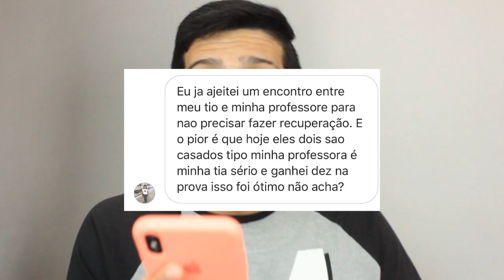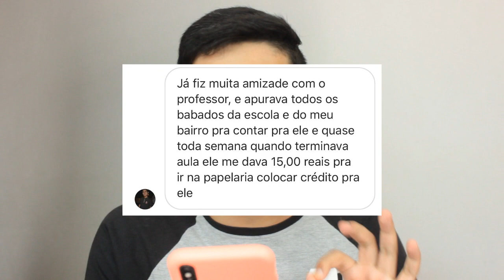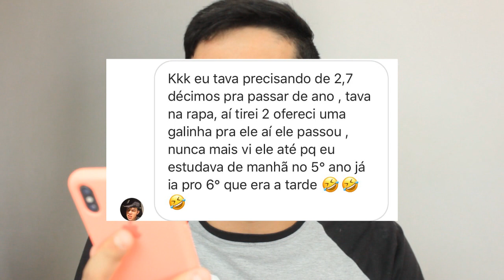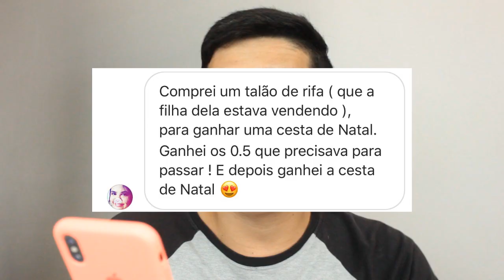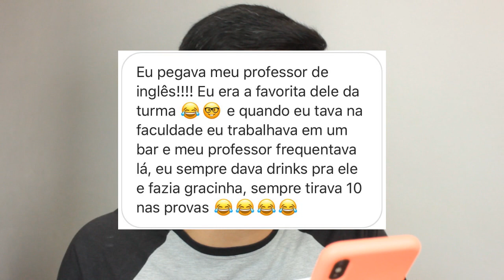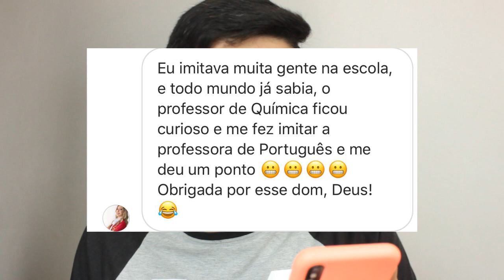NUNCA FAÇA ISSO NA ESCOLA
Eai vocês, no vídeo de hoje vamos falar sobre LOUCURAS QUE JÁ FIZ POR NOTA NA ESCOLA, nunca faça isso inclusive. Várias aventuras e histórias que eu e meus seguidores passamos para poder passar de ano em um só video.